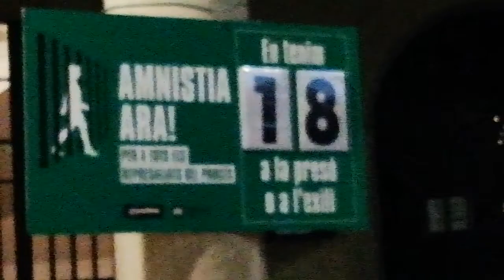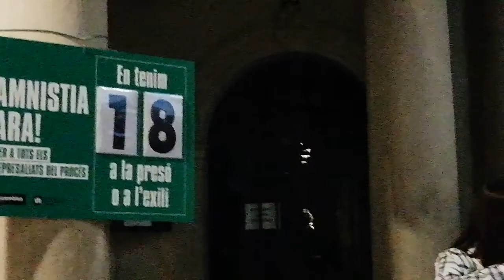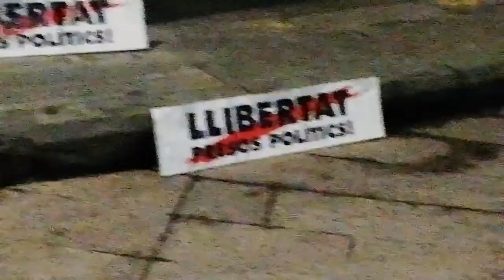Música per la llibertat 2020 12 19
Mariona Bernardo, violí